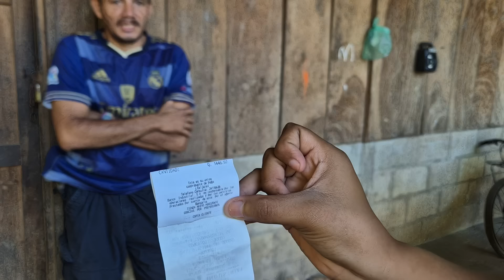Yassy llego buscando a Soculo/ Nunca pensamos que eras para esto 😱